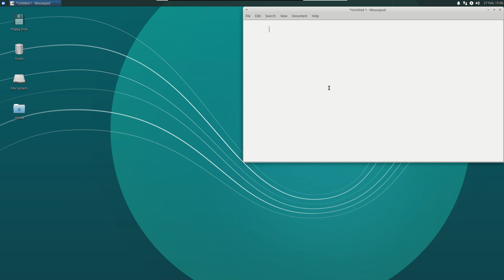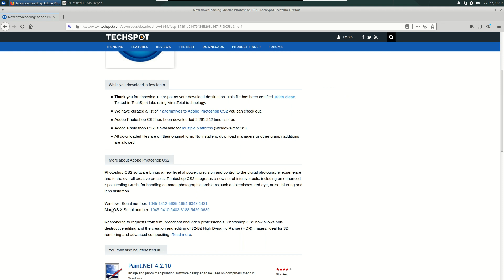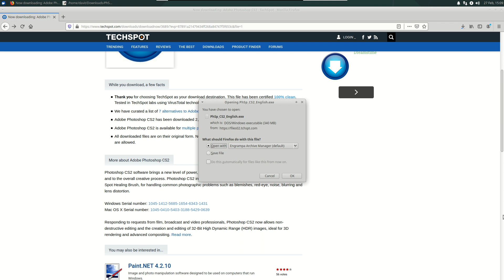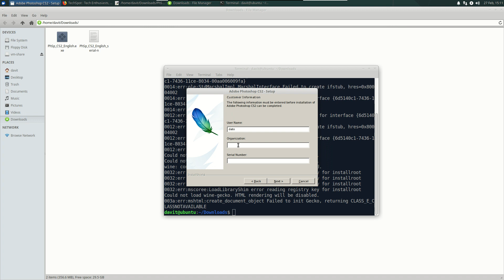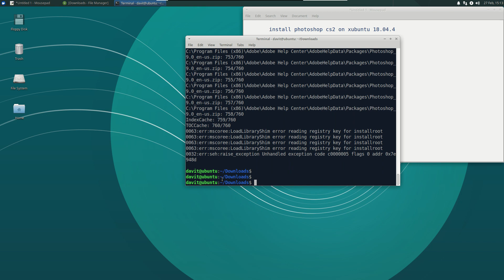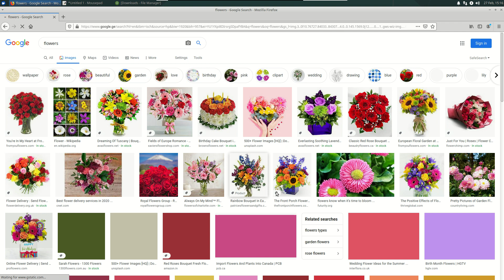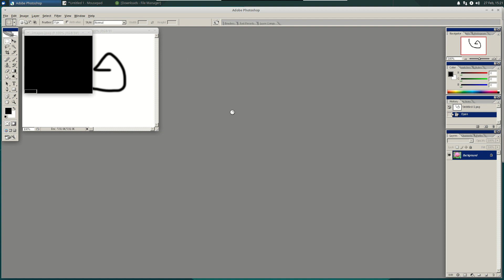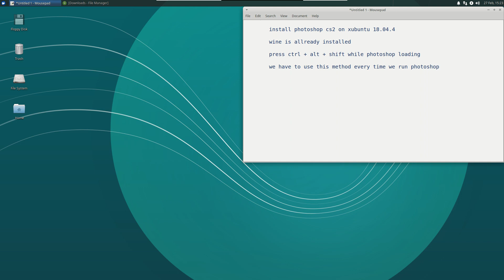Linux. დავაყენოთ Photoshop CS2 ლინუქსზე (Ubuntu-ზე) || Install Photoshop CS2 on Ubuntu